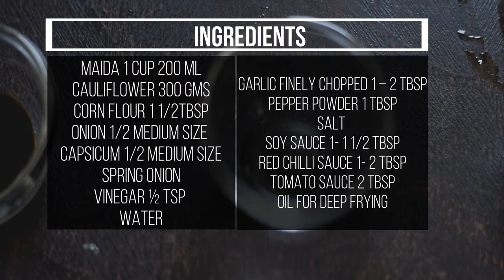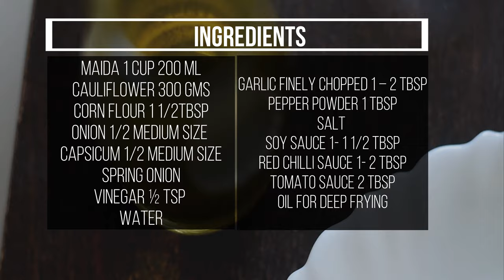Restaurant Style Gobi Manchurian Recipe (2020) | The Ladle and Spatula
Restaurant Style Gobi Manchurian Recipe (2020)

Today we are going to show how to prepare restaurant style Gobi (cauliflower) Manchurian recipe at home. Gobi Manchurian is an Indian Chinese fried cauliflower dish and its very easy to prepare recipe and tasty too. Indians adapted Chinese cooking and included seasoning techniques to match Indian tastes buds. Its just an awesome and amazing combination of Indian Chinese cuisine!

KITCHEN TOOLS WE USE
Hard Anodised Cook N Serve Bowl
Stainless Steel Puttu Kodam
Induction Base Ceramic Fry Pan, 24 cm, Black Cream
Terracotta Clay Pottery Mud Pot
Melamine Dinner Plate
Serving Melamine Kadhai
Tongs Stainless Steel
Measuring Cups, Spoons, Spatula and Brush Set
Non Stick Grill Pan Square Black
Stainless Steel Kitchen Knife
Food Wrapping Butter Paper Roll
Induction Stove

Nikon D810
DSLR SLR Camera Backpack
Tripod Stand
Memory Card Case Holder
Nikon Quick Charger
Lightweight Photography Tripod Stand
Hard Drive HDD
Video Editing Software
Omnidirectional Lavalier Condenser Microphone

The links displayed here  will take you to a third party website, such as Amazon, where you can purchase the items. You are not obligated to do so, but it does help fund these videos in hopes of bringing value to you!

Bhavya & Team